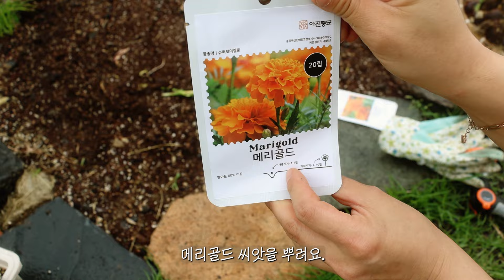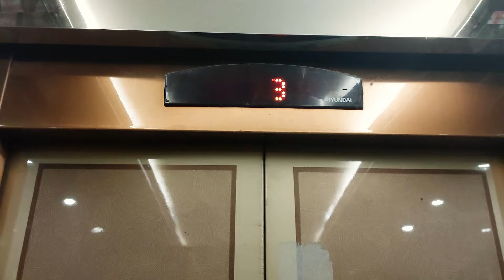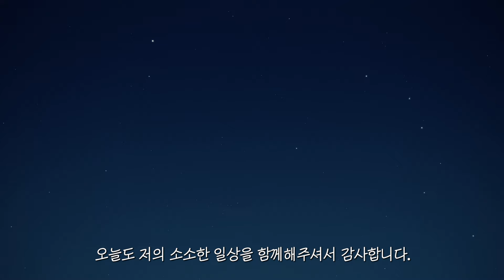Vlog | 주방청소 함께해요 ✨️ clean with me 🫧